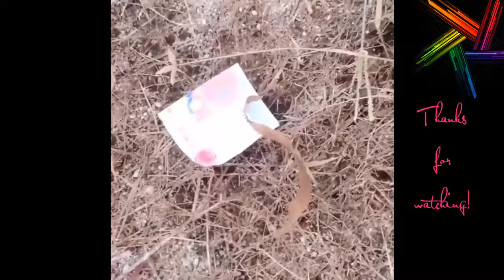Best Funny Moment 2018 ✔ Funny fails and pranks compilation P122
This is a try not to laugh challenge and I'm pretty sure most of you will fail! Funny ultimate fails are the best! Just look how all these people, kids, animals laugh, fail, make fun, react ... So ridiculous, funny and cute! What is your favorite clip?